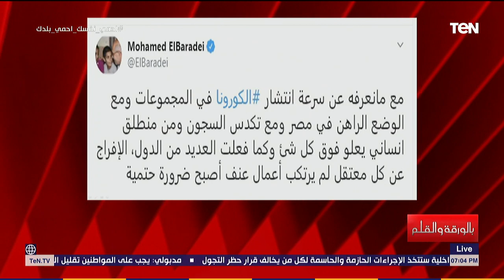الديهي للبرادعي: أنت كائن رخو عليك أن تخرس للأبد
بالورقة_والقلم - بعد دعوته لخروج الإخوان من السجون.. الديهي للبرادعي: أنت كائن رخو عليك أن تخرس للأبد